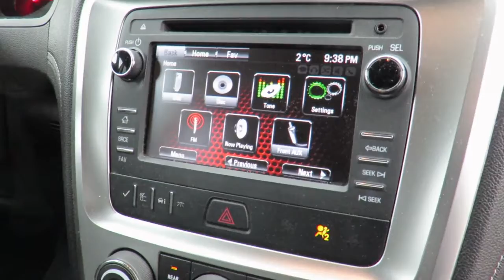2015 GMC Acadia SLE AWD Carbon Black Metallic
2015 GMC Acadia SLE AWD at County Chevrolet Essex